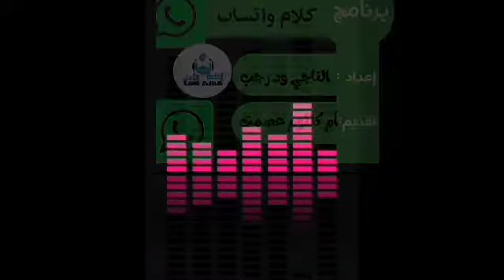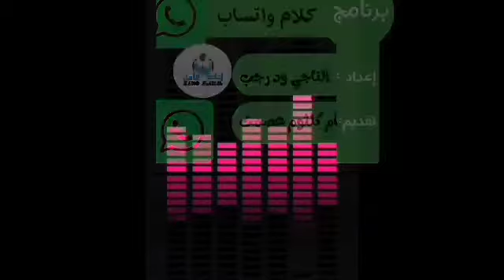ونسة و كلام واتساب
برنامج ونسة و كلام واتساب

 في الاعداد : الناجي ود رجب.

 التقديم : ام كلثوم  عصمت